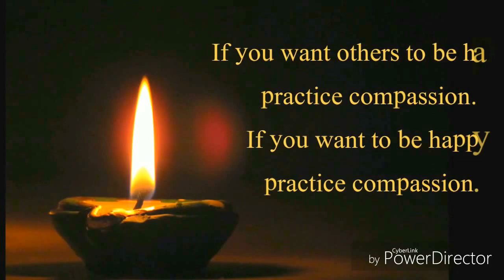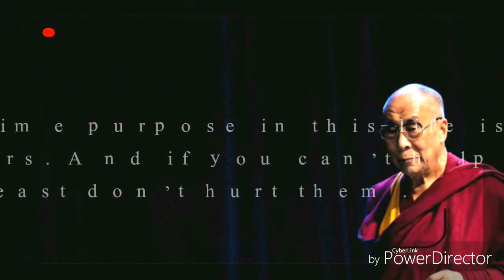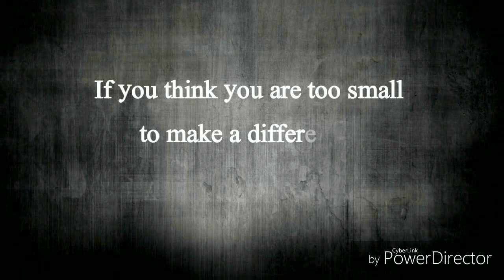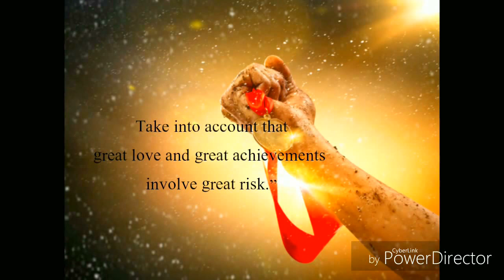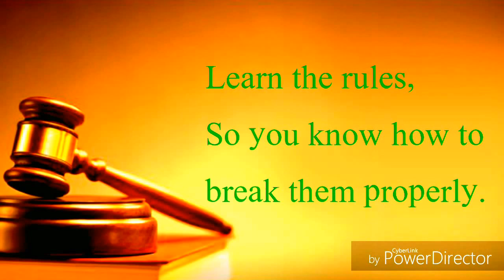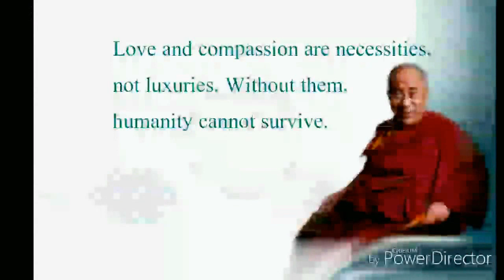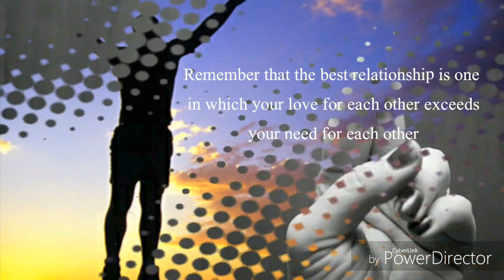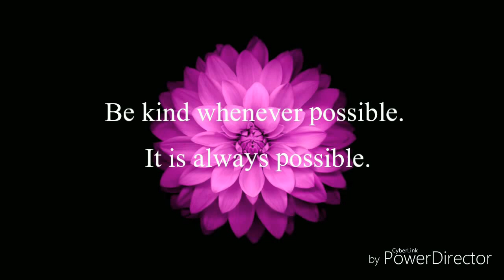Dalai Lama's Quote on life hapiness peace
This video is collection of His Holiness The Dalai lama's best quotes on love,compassion, peace, life, happiness and environment